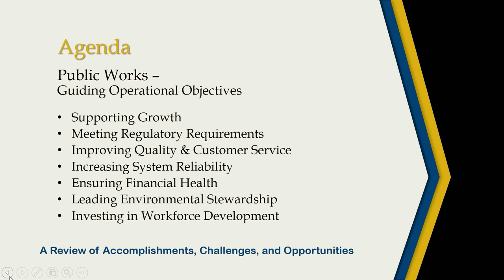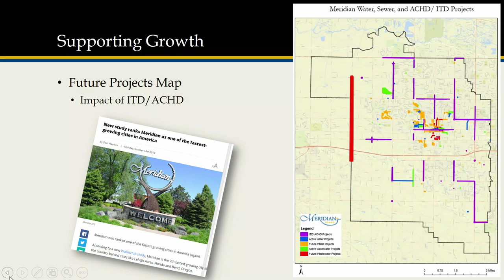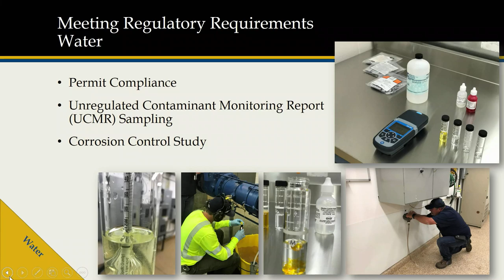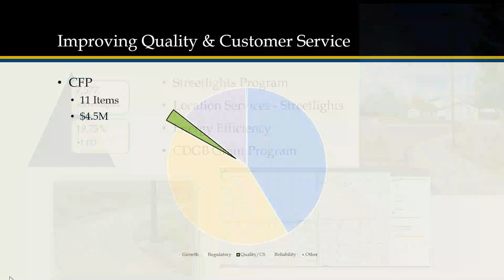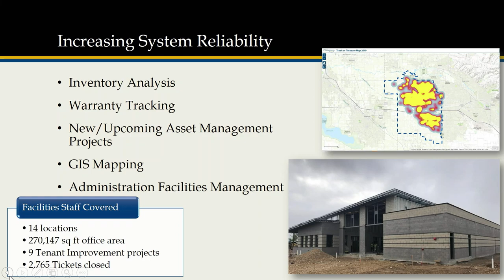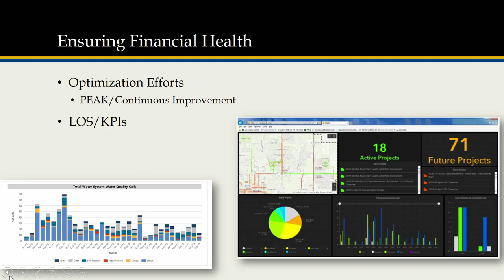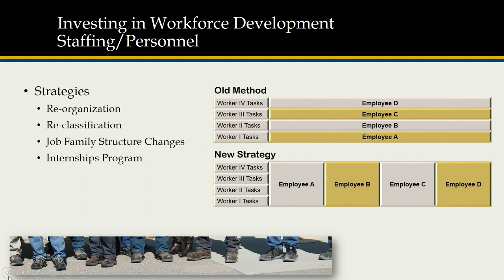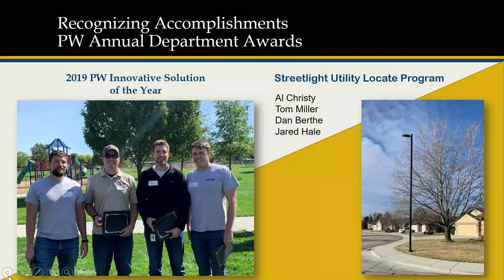Meridian City Council Work Session - October 15, 2019